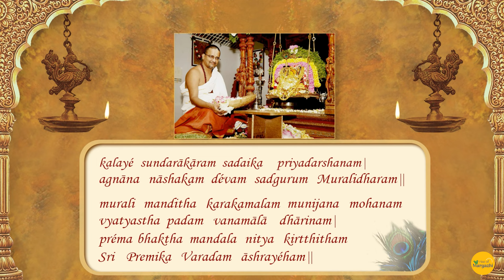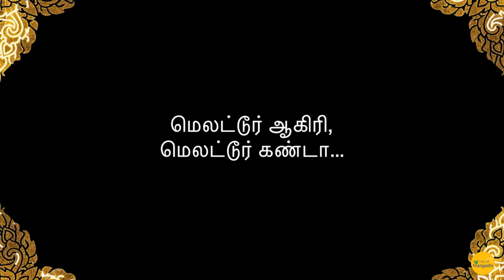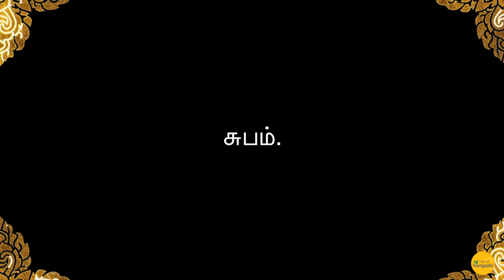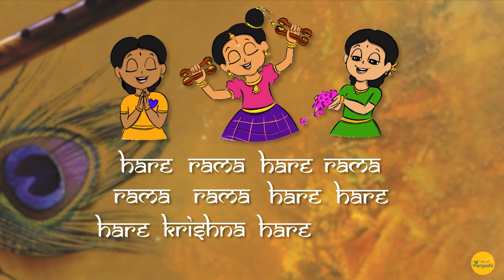Melattur Bhagavata Mela (Part 2) | Docufilm | Rise of Margazhi Day 10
Chapters:
00:00 Rise of Margazhi
00:23 Guru Vandanam
01:19 Thiruppavai
05:07 Bhagavata Mela
29:38 Notes 'n Dots

Thiruppavai #10: nOtru suvarkkam
Kum. Charulatha Pradeep, Chennai, India

Parambarya Pokkisham
** Melattur Bhagavata Mela **

Vid. N. Srikanth - Bhagavata Mela Artiste
Bharatanatyam Exponent/Nattuvanar/Choreographer/Teacher

Kalaimamani Vid. S Kumar - Managing Trustee & Senior Artiste
Bhagavata Mela Natya Nataka Sangam, Melattur

Credits:
Dhyana shlokas: Kruthi Bhat
Title track: Kruthi Bhat & Vittal Rangan
Title Card Art: Upasana Govindarajan
Hare Rama Mahamantra: Kruthi Bhat

Notes 'n Dots: Banu Rajesh & Deepika Venkatraman